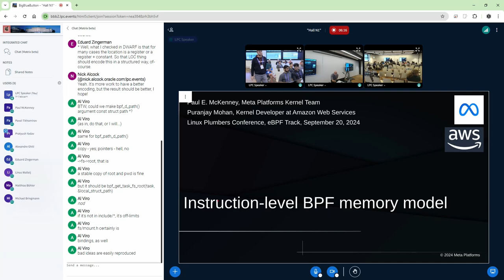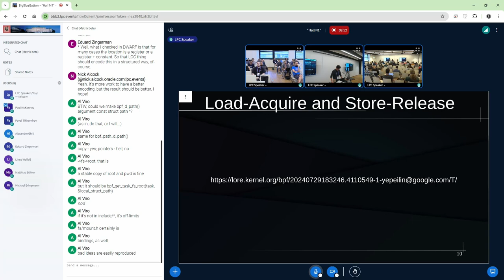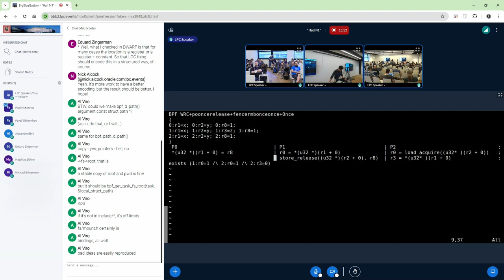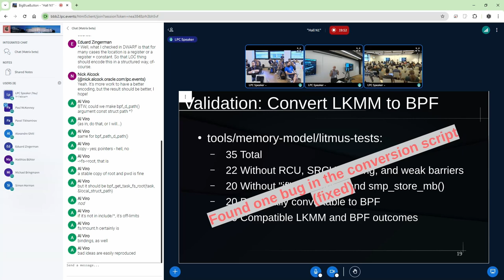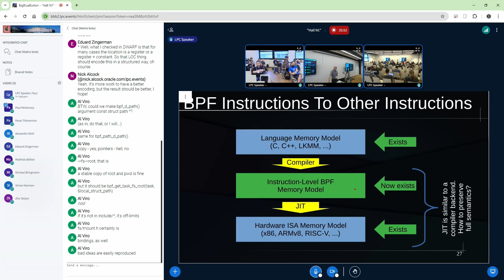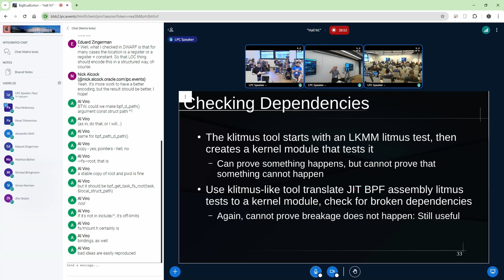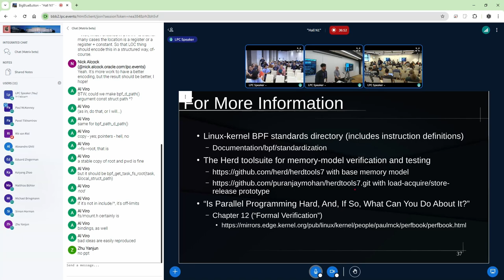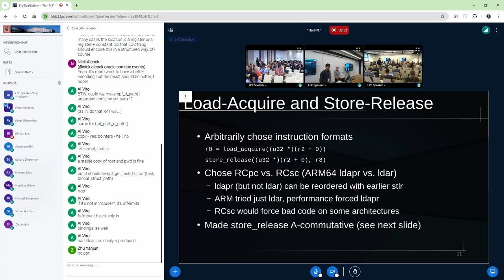BPF Instruction-Level Memory Model Progress - MCKENNEY Paul, MOHAN Puranjay